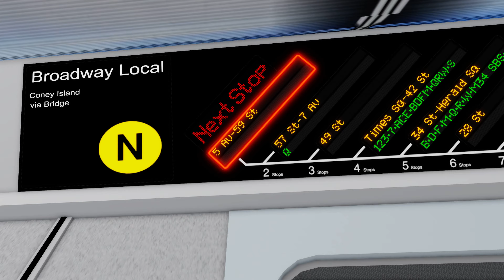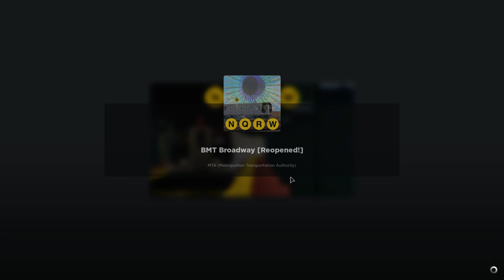[ROBLOX] Operating a R160B Siemens in BMT Broadway Line. [READ DESCRIPTION]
This video was recorded today (2/23/2024) @ 1:21 PM EST
This is a trip from Astoria - Ditmars Blvd to Coney Island - Stillwell Avenue on the (N) (Broadway Local/4 Av Express)